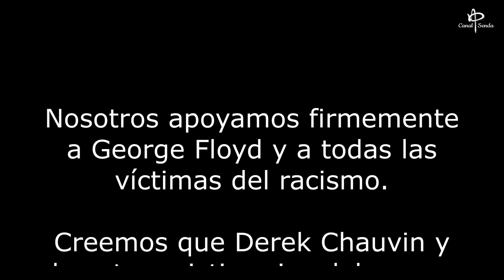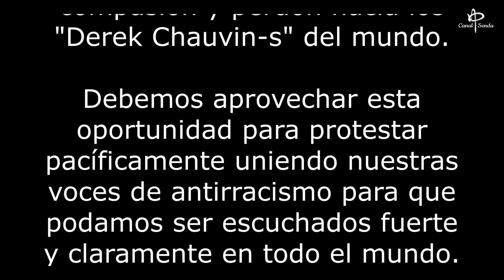Creemos en la igualdad de las etnias | por todos los "George Floyd-s"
La tragedia de George Floyd es un llamado de atención para la humanidad. Debemos unir nuestras voces de compasión y defender la igualdad racial. Únete a nosotros, invite a familiares, amigos y conocidos que quieran participar y envíenos los videos. 🙏.

Hace 2500 años, el Buddha Gotama en la antigua India habló sobre la igualdad de la etnia y la clase social. Hagamos nuestra parte y difundamos el mensaje de compasión.